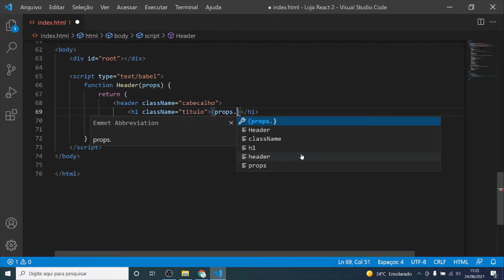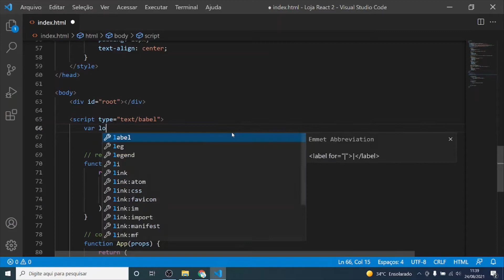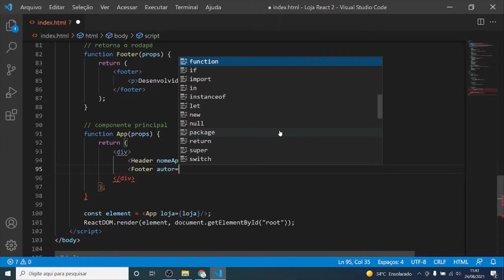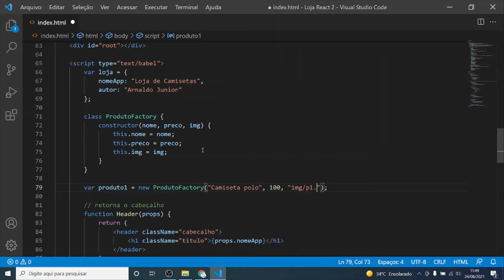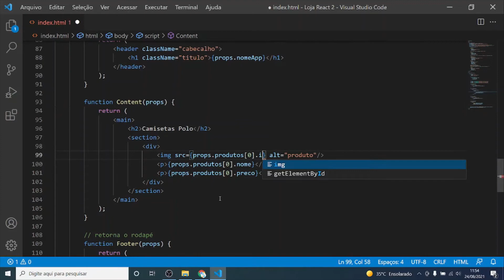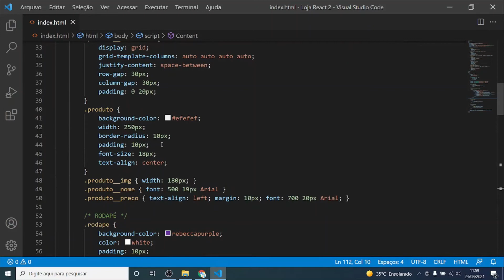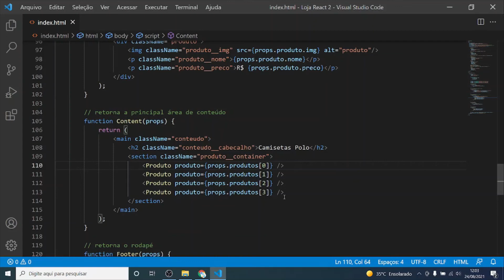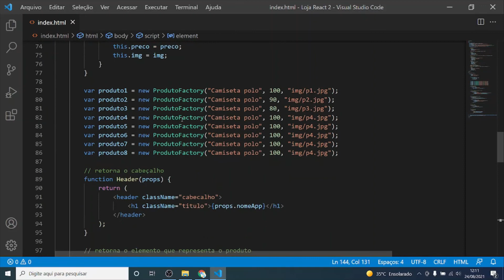Construindo um Catálogo de Produtos com REACT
Aprenda nesta aula a criar um catálogo de produtos usando React, a criar e reutilizar componentes React, bem como renderizar elementos no container React.

Com React é possível construir seu site ou aplicativo de forma rápida e reutilizando elementos visuais.